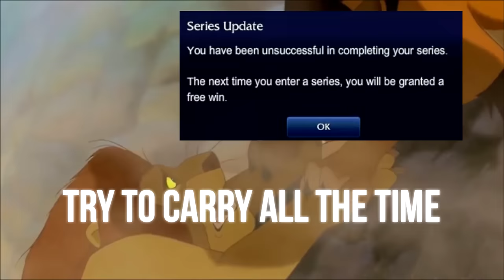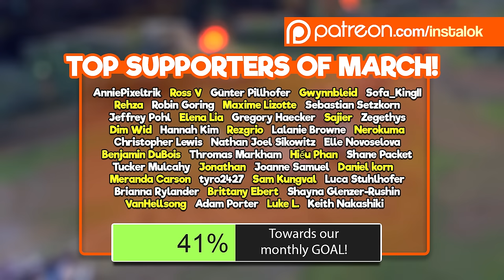Instalok - Low Elo (Jon Bellion - All Time Low PARODY)